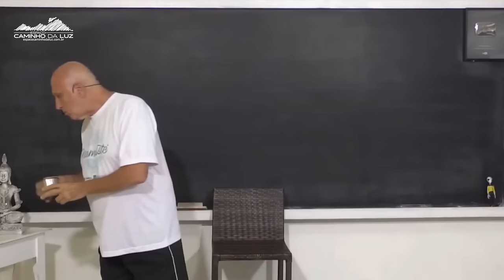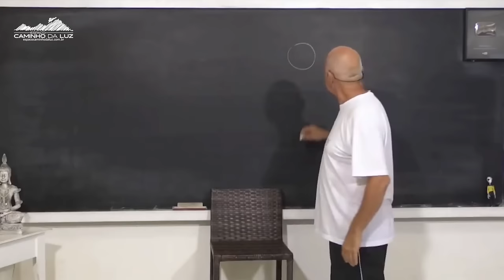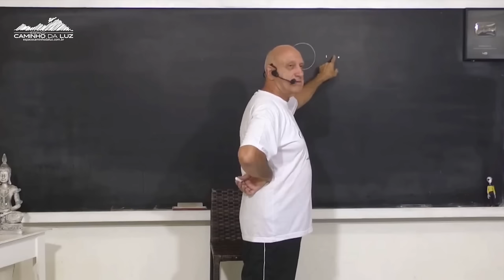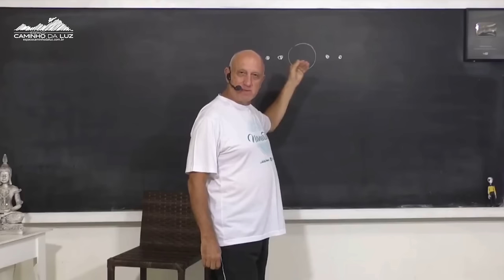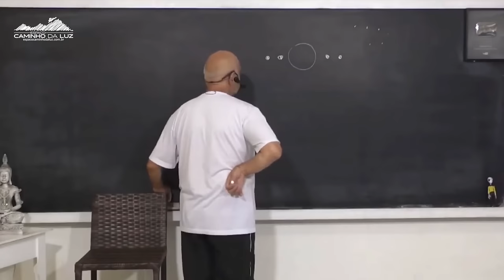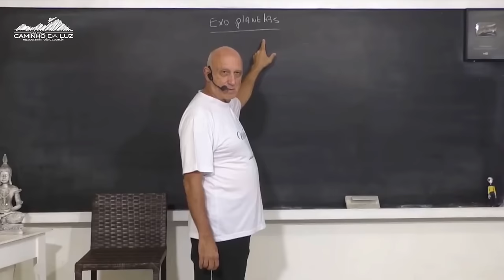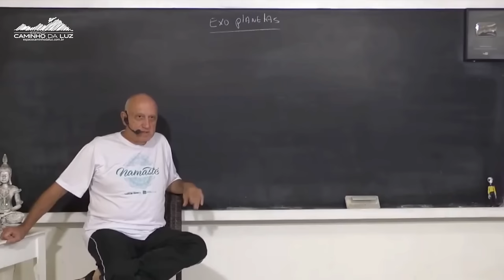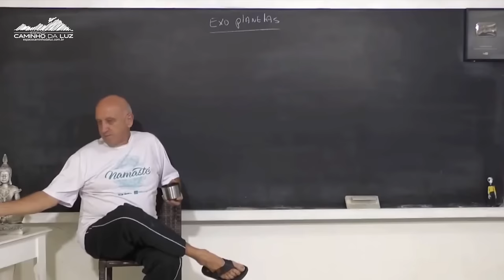Os EXTRATERRESTRES entre NÓS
Parte da Aula: Novos Mistérios da Ufologia